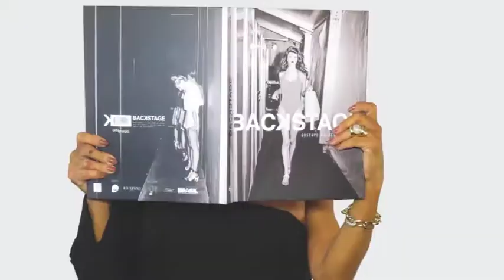GYLSON COLLARES 07/10/18